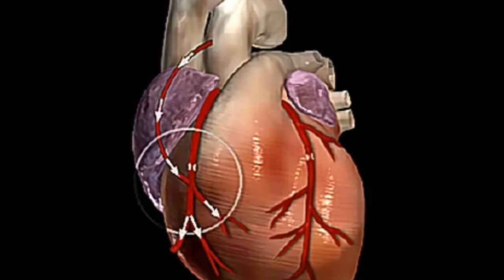मानव मे किया गया सुअर का दिल ट्रांसप्लांट, डाॅक्टरो ने किया हैरतअंगेज कारनामा ।।